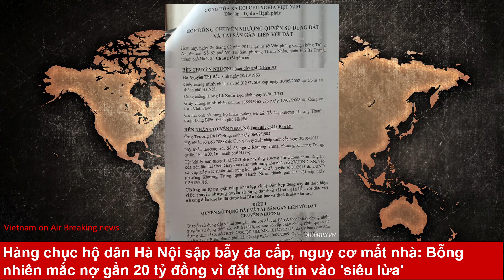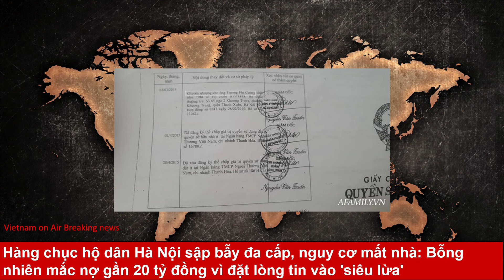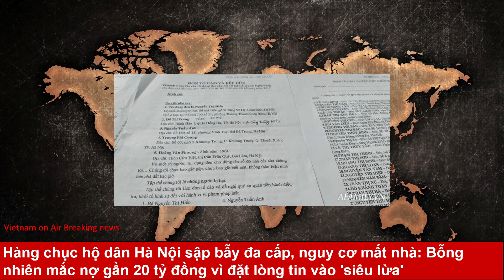Hàng chục hộ dân Hà Nội sập bẫy đa cấp, nguy cơ mất nhà: Bỗng nhiên mắc nợ gần 20 tỷ đồng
Những người vay tiền để mua 'mã' đầu tư vào công ty đa cấp cho biết, đối tượng đứng ra môi giới rất chuyên nghiệp khiến họ như bị 'bỏ bùa'. Bên cạnh đó thủ tục vay dường như lại quá đơn giản, chỉ đến khi ngân hàng thông báo thu nhà họ mới tá hỏa.
Tin nhầm "siêu lừa"

Bà Nguyễn Thị Bắc (68 tuổi, trú tại phường Thượng Thanh) là một trong số nhiều người đã ký kết hợp đồng thế chấp ngôi nhà trị giá 7 tỷ của mình cho Công ty TNHH Đầu tư thương mại & Dịch vụ TDH (Công ty TDH), người đại diện là ông Trương Phi Cường chỉ để lấy 600 triệu đồng.

"Cũng trong buổi ký hợp đồng thế chấp này, ông Cường còn bắt tôi ký thêm một hợp đồng chuyển nhượng khác. Tại buổi ký kết có một nhân viên công chứng, nhưng họ cũng không nhắc nhở gì chúng tôi về khả năng sẽ mất nhà khi ký hợp đồng chuyển nhượng nhà cho anh Cường. Thêm vào đó vợ chồng tôi đều cao tuổi, bị say xe và cũng không hiểu rõ các loại giấy tờ nên đã ký vào hợp đồng này. Sau buổi hôm ấy, họ cũng không giao lại cho chúng tôi giấy tờ hay biên lai giao nhận tiền gì", bà Bắc cho biết.

Điều đáng nói là bà Bắc, bà Tỵ và tất cả những người có vay tiền thông qua công ty TDH đều chưa kịp đem tiền về nhà, mà lại chuyển thẳng co công ty đa cấp.

Theo bà Bắc, sau khi ký với công ty TDH vay số tiền như vừa đề cập ở trên, vừa nhận cầm lên tay đã chuyển thẳng cho công ty đa cấp, sau đó không lâu, công ty đa cấp đã đóng cửa nên mất trắng.

Năm 2016, bà Bắc bất ngờ nhận được thông báo số 791/CNTrA-2016 của ngân hàng Agribank chi nhánh Tràng An về việc xử lý tài sản để thu hồi nợ vay.

Những người mẹ cay đắng vì tin vào đa cấp khiến con cái có nguy cơ mất chỗ ở

Những lá đơn cầu cứu

Theo thông báo này, Công ty Cổ phần Đầu tư Dầu khí Hồng Phát (Công ty Hồng Phát) đã vay tiền tại ngân hàng Agribank Tràng An, tài sản thế chấp cho khoản vay là thửa đất số 1585, địa chỉ tại tổ 22 phường Thượng Thanh do ông Trương Phi Cường đứng tên.

Dư nợ tính đến tháng 8/2016 là hơn 17 tỷ đồng, lãi tạm tính là gần 1,5 tỷ đồng. Ngân hàng gửi thông báo để ông Cường và người dân đang sống trên thửa đất nói trên thu dọn đồ đạc, tài sản để bàn giao cho ngân hàng xử lý tài sản thế chấp thu hồi nợ.

Cho đến lúc nhận được thông báo này, bà Bắc mới tìm hiểu và biết thửa đất nơi bà và hai hộ gia đình của các con đang sinh sống đã được sang tên cho ông Cường.

Ngay sau khi ký hợp đồng thế chấp và hợp đồng chuyển nhượng khoảng 1 tháng, thửa đất này được đăng ký thế chấp vào ngân hàng Vietcombank chi nhánh Thanh Hóa và xóa đăng ký thế chấp vào tháng 20/4/2015. Sau đó, thửa đất tiếp tục được thế chấp cho ngân hàng Agribank để vay tiền.

"Từ khi vay 600 triệu, anh Cường và một người đàn ông tên Phương vẫn đến thu lãi đều 3 tháng/lần. Sau khi tôi nghi ngờ nên đã vay mượn trả đủ tiền gốc cho để lấy lại sổ đỏ thì anh Cường hẹn 1 tháng sau sẽ trả sổ. Nhưng thời gian trôi qua mà không thấy anh ấy giải quyết.

Đến khi nhận thông báo về việc thu hồi tài sản của ngân hàng, tôi mới biết mình đã bị lừa một cách tinh vi nên đi tra cứu sổ đỏ. Vì lo lắng nên tôi ra nhà đất để hỏi thì được biết ngôi nhà của tôi mang tên người khác", bà Bắc bức xúc.

Chủ nhà khẳng định chưa một lần ngân hàng đến thẩm định tài sản

Về vấn đề liên quan đến ngân hàng, bà Bắc cũng như nhiều người chung cảnh ngộ này đều khẳng định, trong quá trình kể từ khi ông Cường thế chấp thửa đất để vay tiền ngân hàng, họ không gặp một nhân viên ngân hàng nào đến để thẩm định tài sản theo đúng quy định. Cũng không kí kết vào bất kì văn bản thẩm định hay văn bản thế chấp nhà nào của ngân hàng để tạo nên khoản vay lên tới gần 20 tỷ với ngân hàng như đã nói trên.

Bà Tỵ vô cùng hối hận vì không bàn bạc với con cái

Chúng tôi sẽ tiếp tục thông tin về sự việc.

Giữa năm 2015, một công ty đa cấp mở chi nhánh tại Long Biên đã thu hút sự tham gia của hàng trăm khách hàng, chủ yếu là người già. Công ty này giới thiệu về sản phẩm dưỡng sinh có công dụng thần dược, có sức tiêu thụ lớn trên thị trường nên huy động người dân góp vốn kinh doanh.

Để dụ các nạn nhân bỏ thêm tiền mua "mã" đầu tư vào đa cấp, các đối tượng đã móc nối cho người dân đi vay tiền với lời hứa lãi suất thấp, chỉ cần làm một hợp đồng thế chấp nhà, trong đó có điều khoản ghi rõ về việc tạm thời chuyển nhượng nhà.

Sau khi làm xong các thủ tục vay ngân hàng, các đối tượng chỉ đưa lại cho nạn nhân một bản cam kết có dấu đỏ, ghi rõ thời hạn chuyển nhượng đất chỉ có kỳ hạn từ 3-5 năm, phụ thuộc vào nhu cầu vay vốn.

Bị mụ mẫm bởi các lời mời chào và có nhu cầu dùng vốn gấp, các nạn nhân này sẵn sàng thế chấp tài sản để vay tiền của các công ty bên ngoài với lời giới thiệu lãi suất thấp, chỉ khoảng 7%/năm.

Không hiểu biết pháp luật, hầu hết các nạn nhân đều ký vào hợp đồng chuyển nhượng mà không đọc kĩ các nội dung ghi bên trong, thể hiện việc đồng ý chuyển nhượng nhà cho các đối tượng.

Sau đó, các đối tượng cho vay nhanh chóng hoàn thiện thủ tục để sang tên giấy chứng nhận quyền sử dụng đất và đi vay tiền ngân hàng, trước khi các nạn nhân phát hiện.

Minh Ngọc